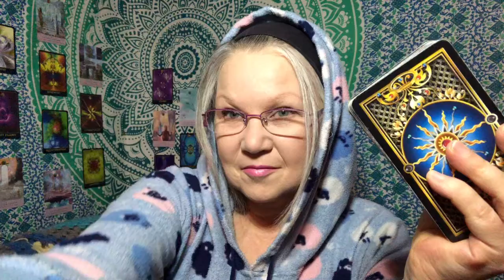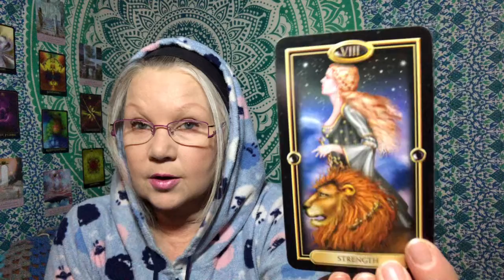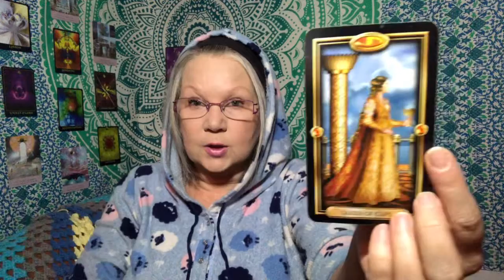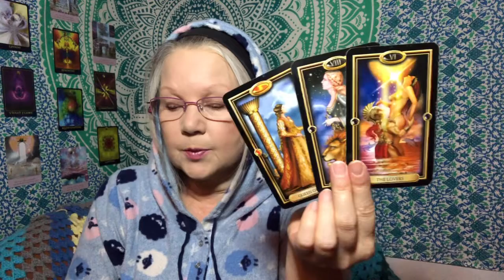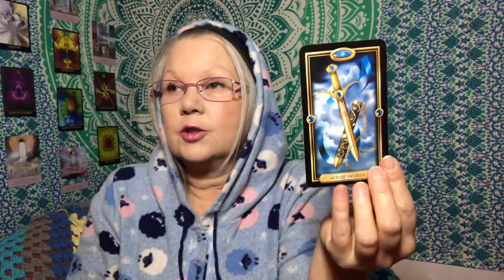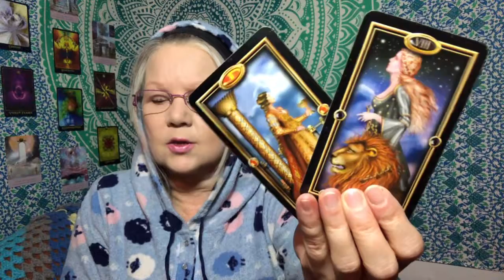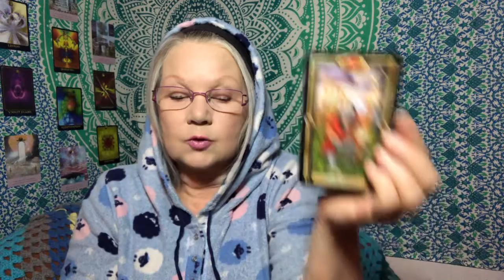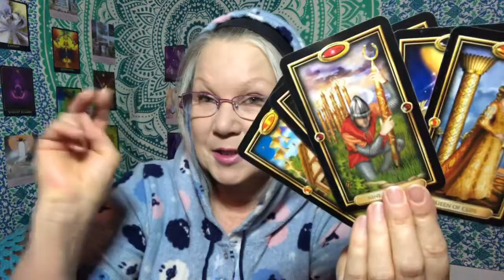DAILY TAROT READING JANUARY 1 “HAPPY NEW YEAR!” (All Zodiac Signs)